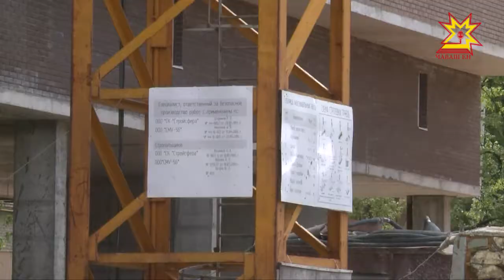Шантарнине хăçанччен кĕтмелле?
2014-мĕш çулччен Шупашкарти Петров урамĕнчи 9-мĕш çуртра пурăннă çынсемшĕн чӳк уйăхĕнче пулнă инкек яланлăхах асра юлĕ. 4 çул каялла кунта  стена çурăлма пуçланă. Çынсен пурнăçĕшĕн хăрушлăх кăларса тăратакан çурта пăснă. Çĕннине вара халĕ те туса пĕтереймен. Шантарнине хăçанччен кĕтмелле? Кун пирки сюжетра пĕлме пултаратăр.